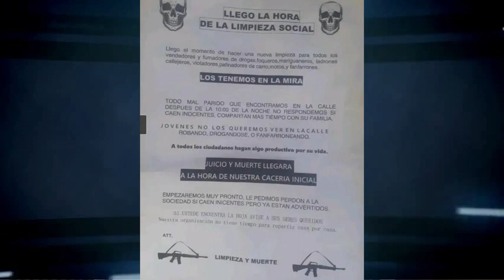“MI HIJO NO TENÍA ANOTACIONES JUDICIALES”: MADRE DE ADOLESCENTE ASESINADO EN FRANCISCO JAVIER